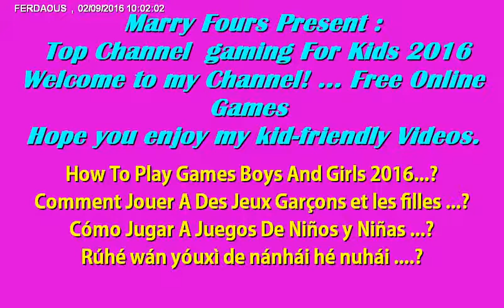Baby Toy Shapes Top Baby Games ♥ Compilation HD ♥ Video Game 2017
PAW Patrol is a Canadian CGI–animated television series created by Keith Chapman. It is produced by Spin Master Entertainment with animation provided by Guru Studio. In Canada, the series is primarily broadcast on TVOKids, which first ran previews of the show in August 2013. The series first aired on Nickelodeon in the United States on August 12, 2013.

The series focuses on a boy named Ryder who leads a pack of rescue dogs known as the PAW Patrol. They work together on missions to protect the shoreside community of Adventure Bay. Each dog has a specific set of skills based on a real-life profession. For example, Marshall has the abilities of a firefighter and Chase's responsibilities are similar to those of a police officer. They all reside in doghouses that can transform into customized vehicles when necessary. They are also equipped with backpacks called "pup packs" that contain tools.

Sofia the First is a 3D computer-animated television series that officially premiered with its first half-hour episode on January 11, 2013. The series pilot made its debut on Disney Channel on November 18, 2012 with a one-hour special. The series stars Modern Family actress Ariel Winter as the voice of the titular character, who is a young girl standing on the verge of becoming a proper, royal princess.
he series follows the adventures of Sofia, a young girl who becomes a princess overnight after her mother marries the king. Sofia tries her best to adapt to her new life being a princess and has her stepbrother and sister James and Amber to help her along with the headmistresses of the Royal Preparatory Academy Flora, Fauna and Merryweather, the Three Good Fairies from Disney’s classic Sleeping Beauty and, when Sofia is at her darkest hours, classic Disney Princesses are there for her whenever Sofia needs help.

Sofia learns that looking like a princess isn't all that hard, but behaving like one must come from the heart. The stories focus on the idea that what makes a real princess is what's on the inside. The show highlights character qualities such as kindness, courage, generosity, loyalty, honesty and grace. Subjects such as sincerity and forgiveness are heavily focused on. She has the magical and incredibly powerful Amulet of Avalor that allows her to talk with animals, shrink, and even turn into a mermaid. However, her amulet is coveted by the sorcerer Cedric, who desires its tremendous magical power to take over the kingdom of Enchancia.

Frozen is a 2013 American 3D computer-animated musical fantasy film produced by Walt Disney Animation Studios and released by Walt Disney Pictures.[4] It is the 53rd Disney animated feature film. Inspired by Hans Christian Andersen's fairy tale "The Snow Queen",[5] the film tells the story of a fearless princess who sets off on a journey alongside a rugged iceman, his loyal pet reindeer, and a naïve snowman to find her estranged sister, whose icy powers have inadvertently trapped the kingdom in eternal winter.

Frozen underwent several story treatments for years before being commissioned in 2011, with a screenplay written by Jennifer Lee, who also co-directed with Chris Buck. The film features the voices of Kristen Bell, Idina Menzel, Jonathan Groff, Josh Gad, and Santino Fontana. Christophe Beck, who had worked on Disney's award-winning short Paperman (2012), was hired to compose the film's orchestral score, while husband-and-wife songwriting team Robert Lopez and Kristen Anderson-Lopez wrote the songs.

Frozen premiered at the El Capitan Theatre in Hollywood, California, on November 19, 2013,[6] and went into general theatrical release on November 27. It was met with strongly positive reviews from critics and audiences; some film critics consider Frozen to be the best Disney animated feature film since the studio's renaissance era.[7][8] The film was also a massive commercial success; it raked in nearly $1.3 billion in worldwide box office revenue, $400 million of that in the United States and Canada and $247 million in Japan. It ranks as the highest-grossing animated film of all time, the third highest-grossing original film of all time, the ninth highest-grossing film of all time, the highest grossing film of 2013, and the third highest-grossing film in Japan. With over 18 million home media sales in 2014, it became the best-selling film of the year in the United States. By January 2015, Frozen had become the all-time best-selling Blu-ray Disc in the United States.[9]